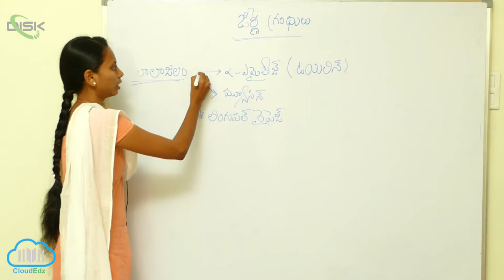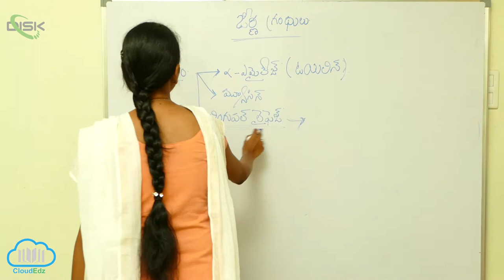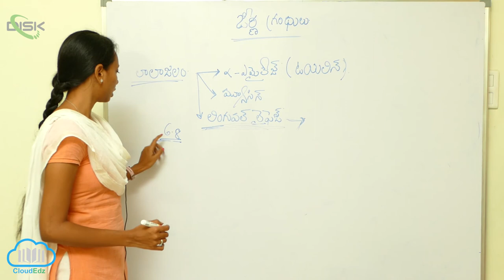జీర్ణక్రియ విధానం || ఆస్య కుహరంలో జీర్ణ క్రియ || Disk Telangana